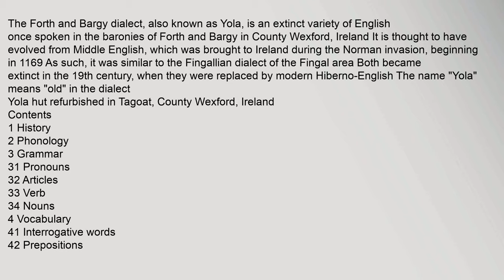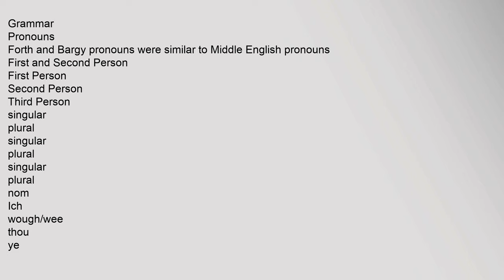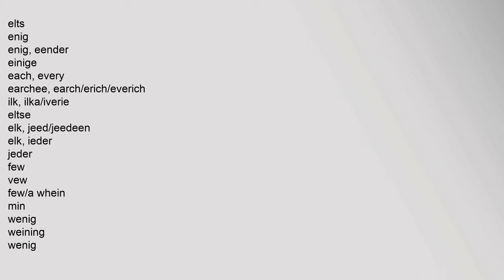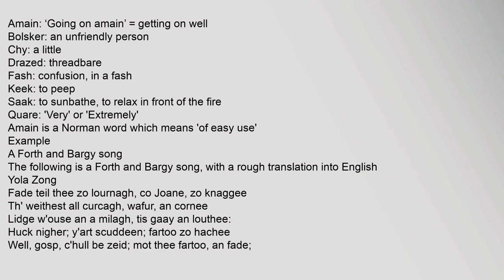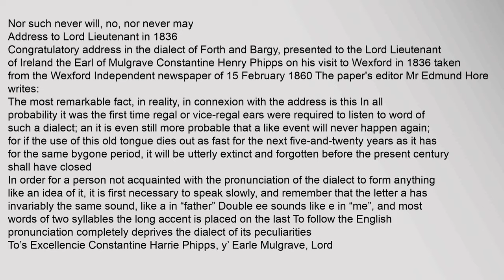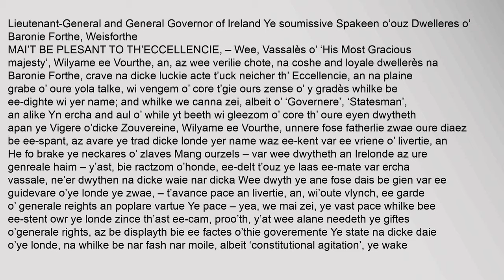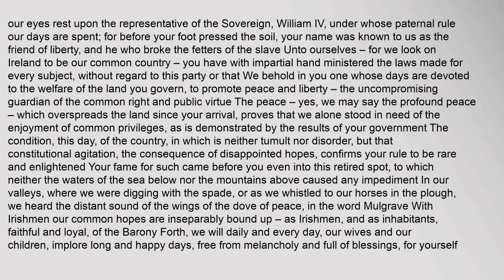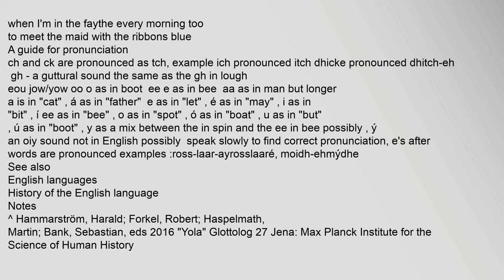Forth and Bargy dialect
The Forth and Bargy dialect, also known as Yola, is an extinct variety of English once spoken in the baronies of Forth and Bargy in County Wexford, Ireland It is thought to have evolved from Middle English, which was brought to Ireland during the Norman invasion, beginning in 1169 As such, it was similar to the Fingallian dialect of the Fingal area Both became extinct in the 19th century, when they were replaced by modern Hiberno-English The name "Yola" means "old" in the dialect2
Yola hut refurbished in Tagoat, County Wexford, Ireland
Contents
1 History
2 Phonology
3 Grammar
31 Pronouns
32 Articles
33 Verb
34 Nouns
4 Vocabulary
41 Interrogative words
42 Prepositions
43 Pronouns
44 Other words
45 Cardinal numbers
5 Modern South Wexford English
6 Example
61 A Forth and Bargy song
62 Address to Lord Lieutenant in 1836
63 "The maiden of Rosslare"
7 See also
8 Notes
9 References
10 External links
History
Forth and Bargy
Forth and Bargy shown within Ireland
The dialect was spoken in County Wexford, particularly in the baronies of Forth and Bargy This wforth and bargy dialectical behavior, forth and bargy dialectic, forth and bargy dialect meaning, forth and bargy dialectical journal Forth and Bargy dialect